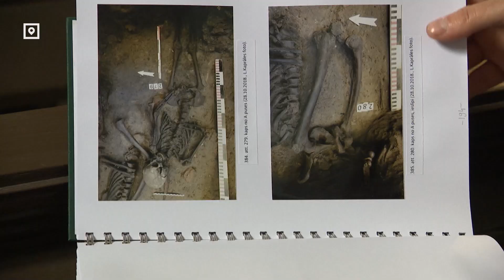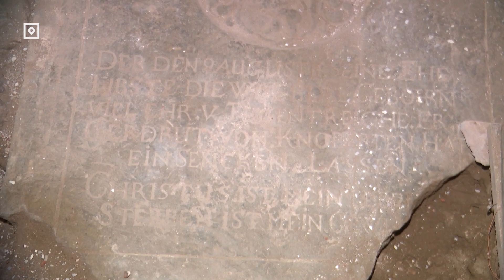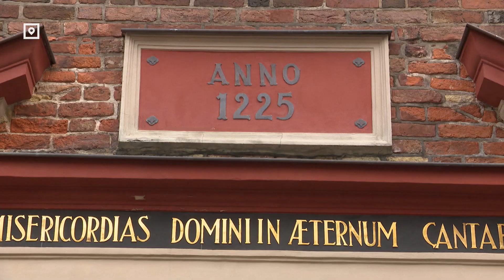В Латвии появится первый оссуарий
В соборе Святого Иакова в Риге появится оссуарий или кОстница. Это специальное помещение для хранения останков решили оборудовать после того, как под храмом были обнаружены человеческие кости и черепа. Рабочие наткнулись на них во время ремонта церковного пола. После реконструкции собора святого Иакова оссуарий планируют открыть для публики.